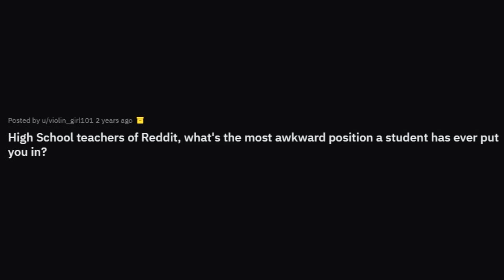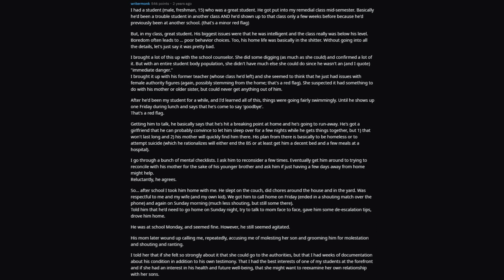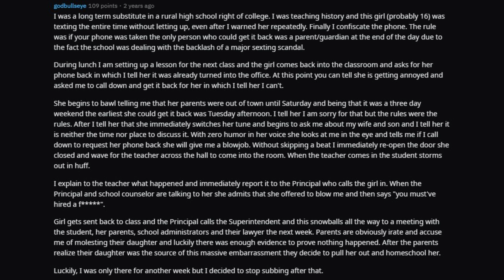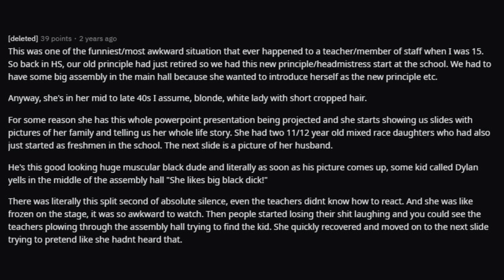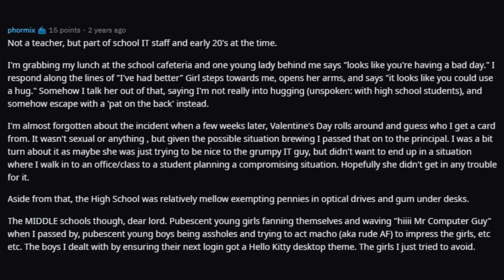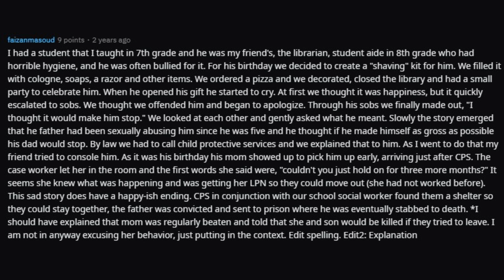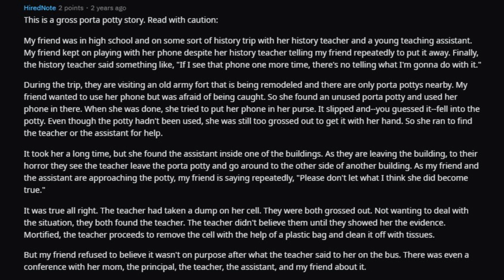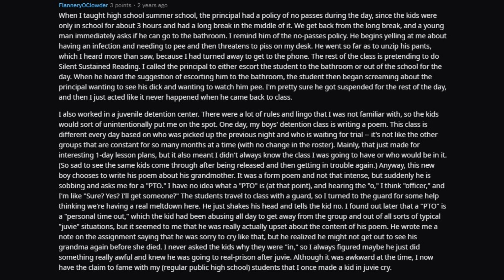Teacher, What's The MOST AWKWARD Position a STUDENT Has Ever Put You IN? (r/AskReddit)